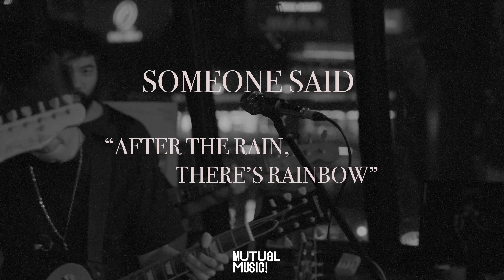Juliet’s lips - SØNG CHITIPAT (Official Lyric Video)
Dive into the captivating story of 'Juliet's Lips' by Søng Chitipat. Let the powerful lyrics transport you to a world of love and longing. Feel the intensity and yearning as you immerse yourself in the reality of emotions.
Stream 'Juliet's Lips' now on Youtube, Spotify, and Apple Music!

Juliet’s lips
Artist: SØNG CHITIPAT
Music & Lyrics by SØNG CHITIPAT

Producer - SØNG CHITIPAT
All Instuments - Chitipat Wanyasurakul
Bass  - Eaksiri Kambangpai
Drums - Thakorn Aunyaphanon
Recorded at Axis Studio
Engineered by Korn Mahadumrongkul
Mixing, Mastering and Vocal Editing - Thananat Peerayagangvanglai